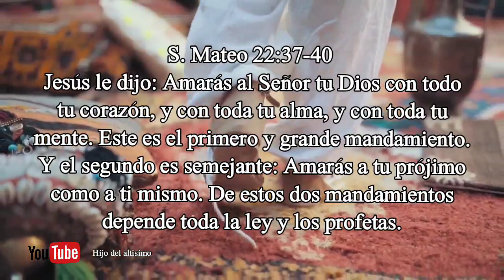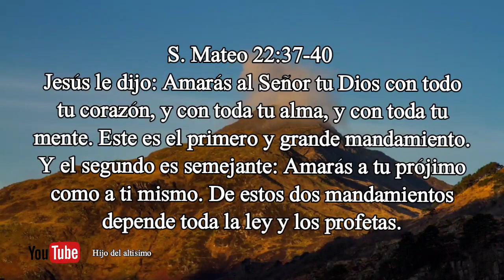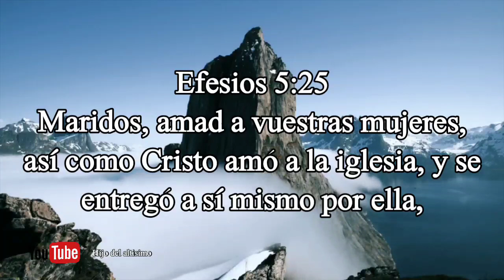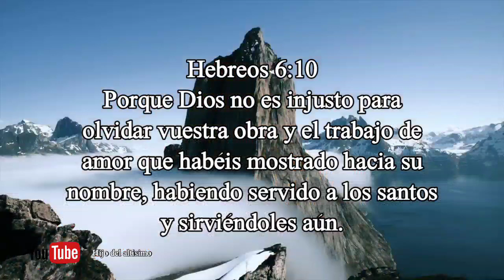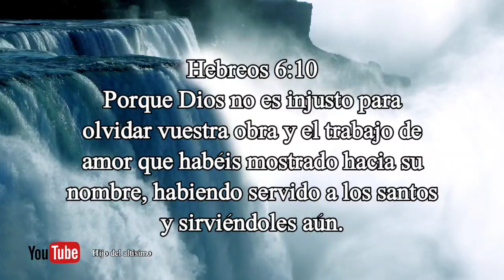Información poderosa de parte de Dios 🦁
Exitos este año 2023